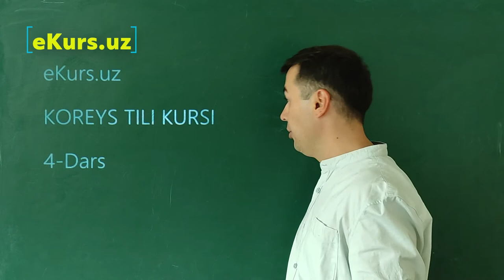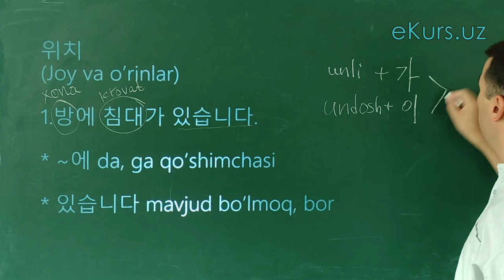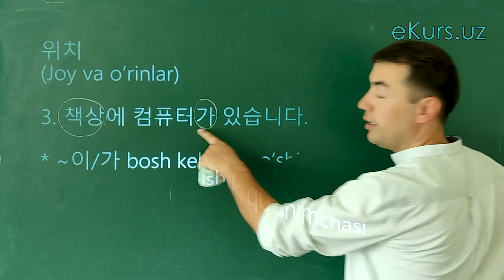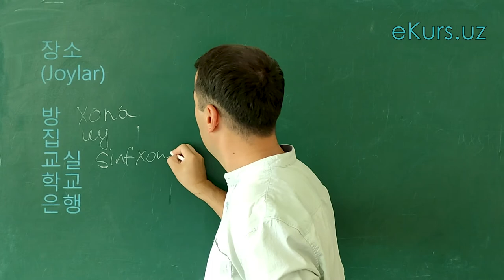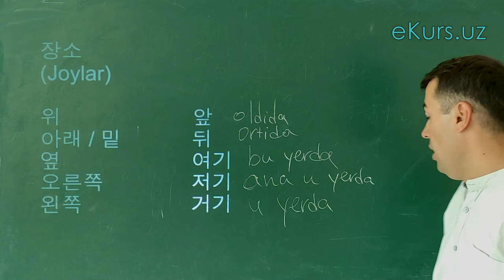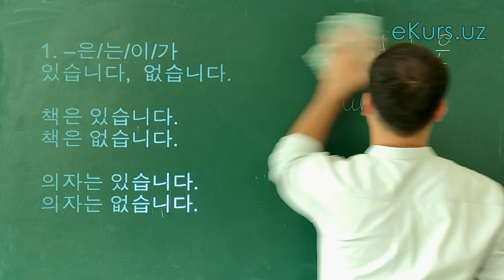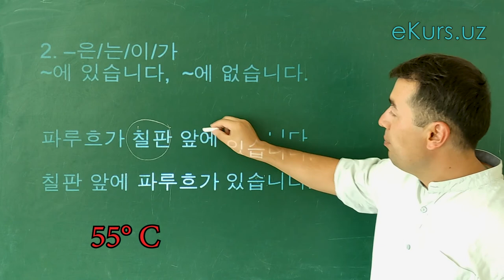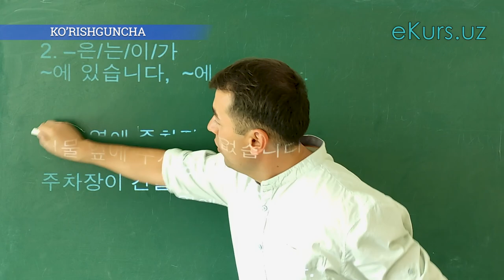Koreys Tili. 4-Dars: joy, o'rin, bor, yo'q koreys tilini 0 dan o'rganish grammatikasi boshlangich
Salom hammaga!

Ekurs.uz dan o'tilayotgan Koreys tilining ajoyib va bepul kursiga Xush Kelibsiz!!!
Bu kurs jami 20ta darsdan iborat va koreys tilini tezda o’rganishni xoxlovchilar uchun.

Farrukh koreys tilidan 15yillik tajribali va diplomli mutaxassis.
Bu Kurs Koreys tili boshlang'ich o’quvchilari, talabalar, qiziquvchilar, sayohatchilar hamda ishchilar uchun eng yaxshi video kursdir.
Ushbu kursda Farrukh koreys tilidagi alfavit, yozuvlar, o’qishlar, maqolalar, olmoshlar, predloglar, sifatlar va boshqalarni o'rgatadi. Ushbu video sizga koreys tilida so'zlashuv, tinglash, yozish va o'qishni yaxshilashga yordam beradi.